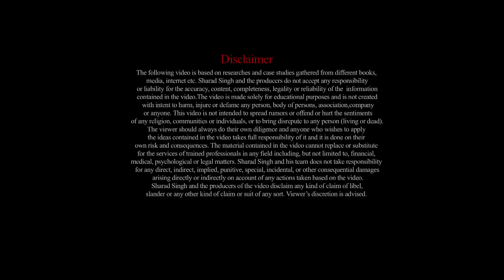Communication tips to deal with rude and insulting person ( Unique tips on how to handle rude person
We are running Biz TV to help those who seek help in their professional or business vertical.As it involves lot of cost to run the channel.We request you to help us by giving donation @ Paytm no : 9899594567 or you can do NEFT on this below bank details:

Bank Account Name : Sharad Singh
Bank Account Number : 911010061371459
Bank Name : Axis Bank
Branch Name : Geeta Colony,Delhi
IFSC Code : UTIB0001104

Your donation contribution will be really helpful in running the channel.